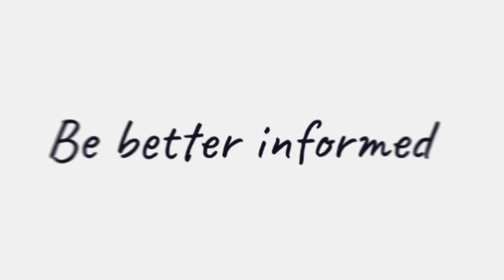Check out the highlights from the 2023 New Broker Academy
The Adviser’s New Broker Academy 2023 recently wrapped up with events in Brisbane, Sydney, and Melbourne.

Our coaches, some of the best in the Australian brokerage industry, guided both new and prospective brokers through how to acquire and retain high-quality clients while providing advanced digital marketing tactics to enhance visibility and audience reach.

Attendees received the opportunity to network with leading coaches, experienced brokers, thought leaders and their peers, joining in on insightful discussions and eye-opening sessions.

Check out the clip to hear directly from a few of our attendees.

Keen to attend in 2024? Register your interest now by visit newbroker.com.au and be among the first to know when tickets are available.

is a national online news and information resource for Australia’s financial services sector, including superannuation, funds management, financial planning and intermediary distribution.